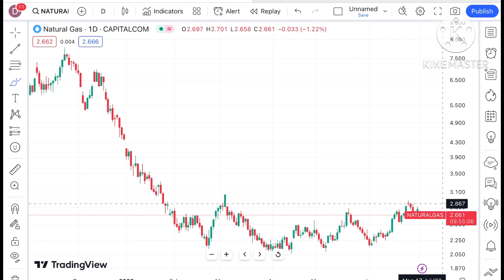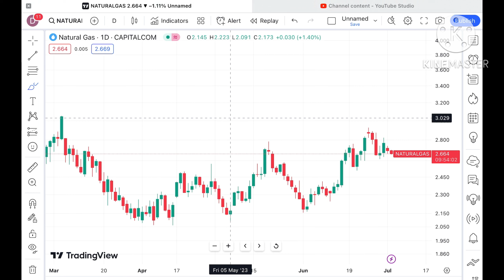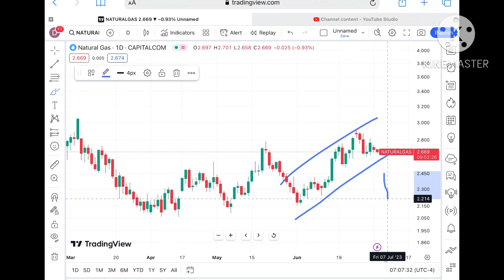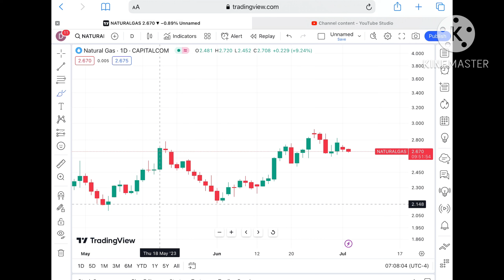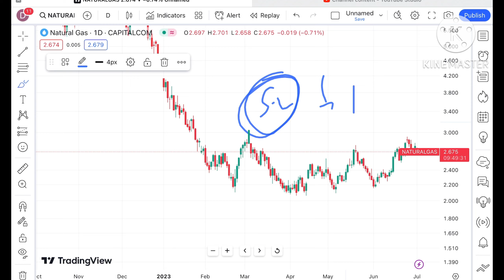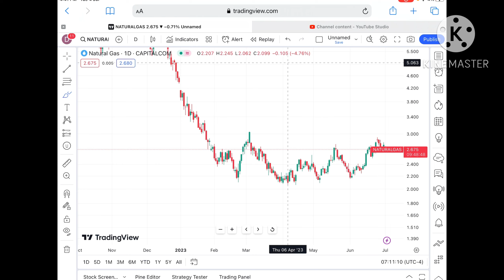Natural Gas Analysis | 5 - 6 July 2023 | Natural Gas Forecast | Natural Gas News Today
Natural Gas price analysis for 5th - 6th July  2023 || Natural gas Analysis || 5th - 6th July 2023 || natural Gas Outlook || Is this The Best Time To Invest In natural gas?

 Natural gas price today  | XNGUSD

Natural gas price analysis in Year 2023

In this video , I’m giving detailed analysis with key support & Resistance for commodities and forex analysis for coming trading sessions. Market at all time highs.

UPI : deepakzbro@ybl

Twitter.com/deepakzbro

Title in Different language

تحليل أسعار الذهب ، تحليل أسعار الخام ، تحليل أسعار
الفضة ، تحليل أسعار الغاز الطبيعي

தங்கம் விலை பகுப்பாய்வு, கச்சா விலை பகுப்பாய்வு, வெள்ளி விலை பகுப்பாய்வு, இயற்கை எரிவாயு விலை பகுப்பாய்வு || ஜூன் 2023 xx

Goldpreisanalyse, Rohpreisanalyse, Silberpreianalyse, Erdgaspreisanalyse || Juni 2023

Аналіз цэн на золата, аналіз цэн на сырую нафту, аналіз цэн на срэбра, аналіз коштаў на прыродны газ || Чэрвень 2023 года

Analyse du prix de l'or, analyse du prix du pétrole brut, analyse du prix de l'argent, analyse du prix du gaz naturel || juin 2023

سونے کی قیمت کا تجزیہ، خام تیل کی قیمت کا تجزیہ، چاندی کی قیمت کا تجزیہ، قدرتی گیس کی قیمت کا تجزیہ || جون 2022

金価格分析、原油価格分析、銀価格分析、天然ガス価格分析|| 2022年6月

금 가격 분석, 원유 가격 분석, 은 가격 분석, 천연 가스 가격 분석 || 2022년 6월

బంగారం ధర విశ్లేషణ, ముడి చమురు ధర విశ్లేషణ, వెండి ధర విశ్లేషణ, సహజ వాయువు ధర విశ్లేషణ || జూన్ 2022

ಚಿನ್ನದ ಬೆಲೆ ವಿಶ್ಲೇಷಣೆ, ಕಚ್ಚಾ ತೈಲ ಬೆಲೆ ವಿಶ್ಲೇಷಣೆ, ಬೆಳ್ಳಿ ಬೆಲೆ ವಿಶ್ಲೇಷಣೆ, ನೈಸರ್ಗಿಕ ಅನಿಲ ಬೆಲೆ ವಿಶ್ಲೇಷಣೆ || ಜೂನ್ 2022

സ്വർണ്ണ വില വിശകലനം, ക്രൂഡ് ഓയിൽ വില വിശകലനം, വെള്ളി വില വിശകലനം, പ്രകൃതി വാതക വില വിശകലനം || ജൂൺ 2022

forex market,
Dubai,
Commodities trading,
UAE,

deepakzbro optionstradertoday options naturalgas naturalgasanalysis , natural gas price US, commodity investing , investing in commodities, commodities for beginners

Query Resolved:

natural gas,
natural gas news,
natural gas live,